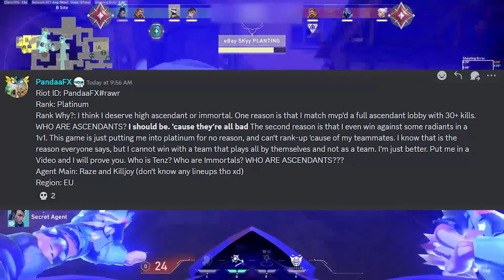Insane "Cracked" Platinum thinks he's an Ascendant Player.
Valorant: Crazy "500 IQ" Gold thinks he's an Ascendant Player.
➡️ Wanna join our games?
➡️ In-game name: Dittozkul
➡️ Nickname: Dittoz